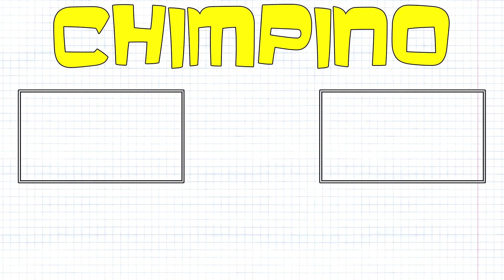We Got An EVICTION NOTICE !!! | The NYC Vlogger Vlog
I'm a Funny NYC Vlogger!